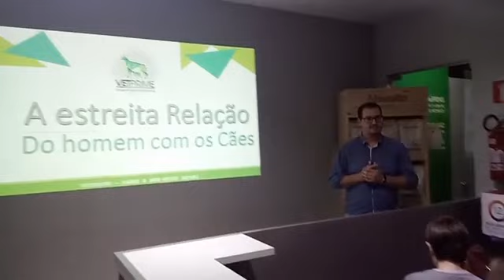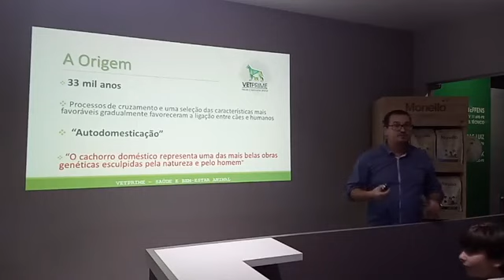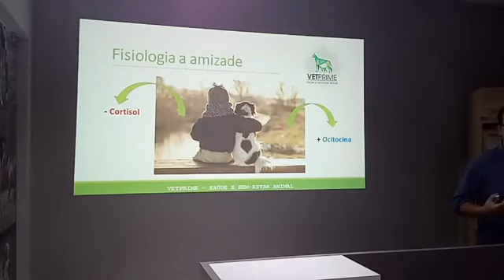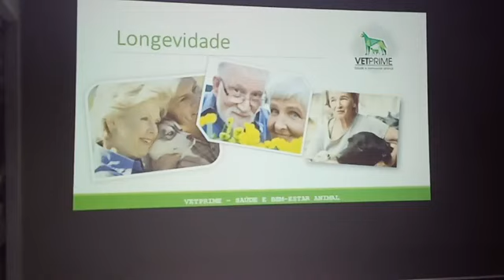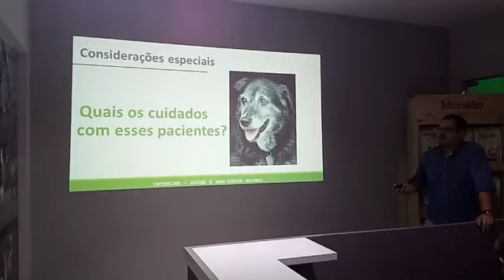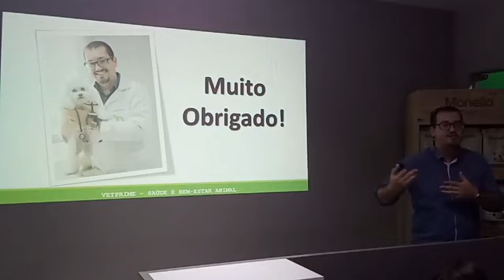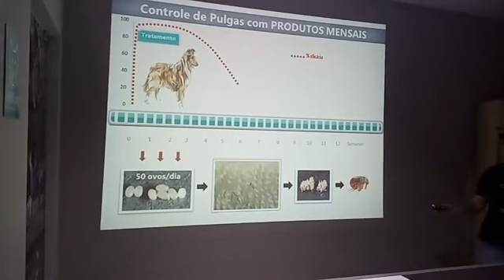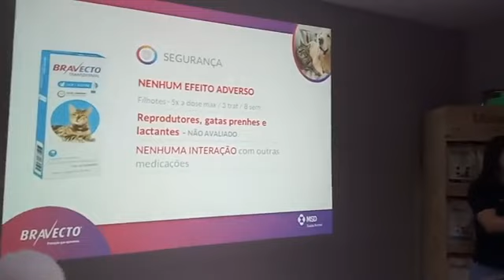A estreita relação do homem com os cães. Tema da palestra da Vetprime.